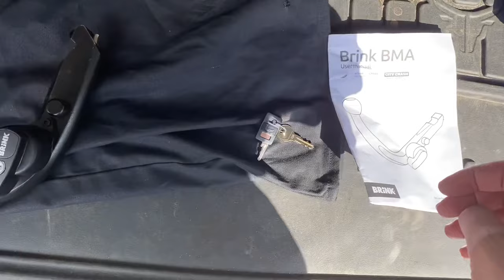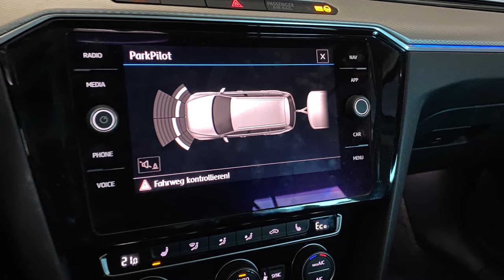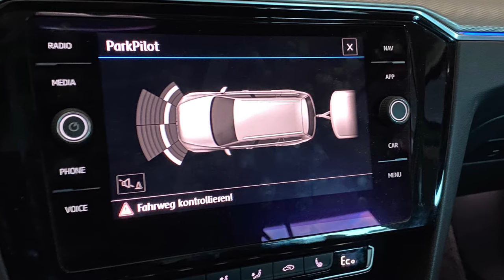A.T.U Abnehmbare Anhängerkupplung mit E-Satz ( BRiNK Anhängerkupplung mit JAEGER Elektro-Satz )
- BRiNK Anhängerkupplung, abnehmbar
- JAEGER Elektro-Satz
- Einbau durch Ihre A.T.U-Meisterwerkstatt

Es gibt ein zweiten Teil dazu !

Ich war noch einmal bei A.T.U ..